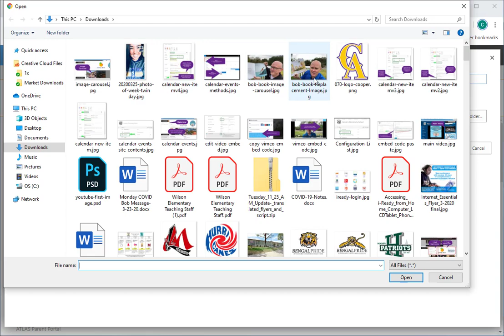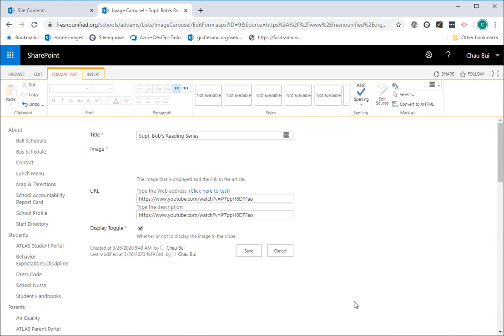Image Carousel - Replacing an Image